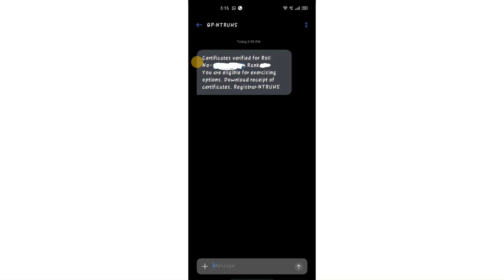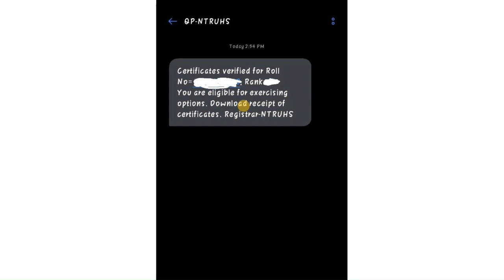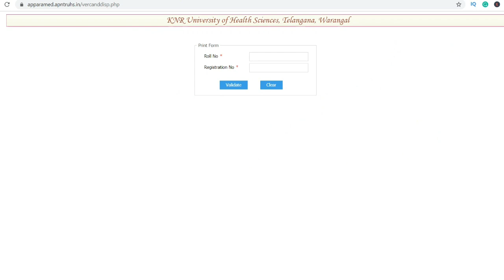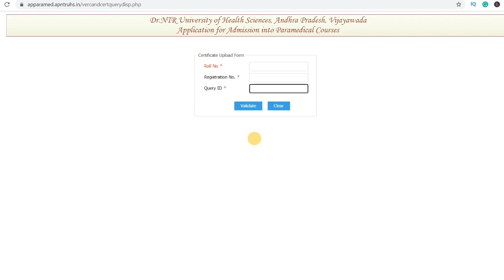AP Paramedical Certificate Verification Status Messages వస్తుంది | Download Receipt of Certificates